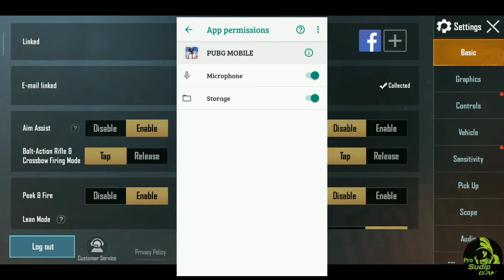AB PUBG BAN NAHI HOGA | NEW PRIVACY POLICY NOTICE | NO BAN PUBG IN INDIA.?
. . . Guys is chanel per aapko regular pubg mobile ke update aur naye naye tips and tricks ke videos Milte Rahenge..

Content Cover.

Pubg mobile aab ban nahi hoga

Good news pubg mobile aab ban nahi hoga

Pubg mobile not ban in India